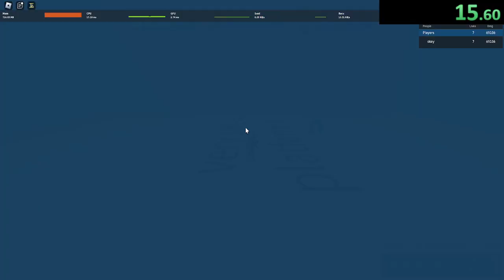terrible trashgang world record somehow